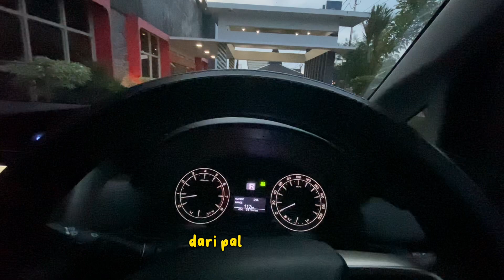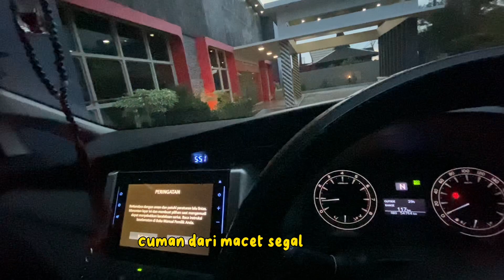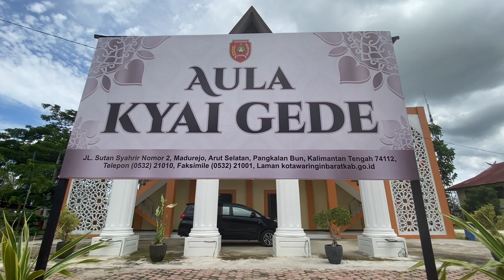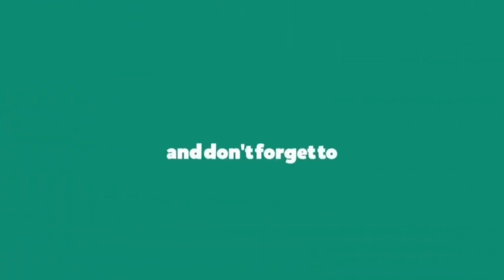Ep.2 : SETELAH MENEMPUH 12 JAM FULL DARI KOTA PALANGKA RAYA. AKHIRNYA SAMPAI DI KOTA PANGKALAN BUN.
Hallo Pahari Samandiai.

Vlog kali ini, channel Youtube Berkelana Official mengunjungi ke salahsatu Kabupaten terujung di wilayang Barat Provinsi Kalimantan Tengah, yaitu Kabupaten Kotawaringin Barat. Akses jalan utama menuju wilayah tersebut sangat nyaman dan mudah dilalui, baik bagi R2 dan R4.

Kota Manis Pangkalan Bun dengan sejuta keindahan dan kekayaannya menyimpan banyak potensi objek wisata yang khas dan harus di optimalkan oleh Pemerintah setempat, serta bahu-membahu antara pemerintah dan masyarakat sekitar untuk terus menjaganya dan mempromosikannya budaya lokal agar dapat dikenal orang banyak.

Admin memohon maaf jika terdapat kalimat ataupun perkataan didalam konten ini yang menyinggung sebagian penonton semua. Terus berikan kritik dan sarannya untuk channel ini di kolom komentar agar channel ini terus berkembang.

Dan juga jangan lupa agar terus mendukung channel ini ya. Terimakasih